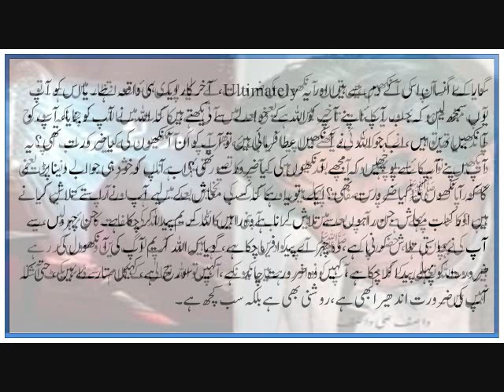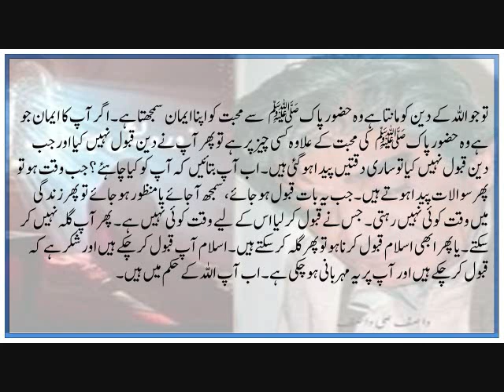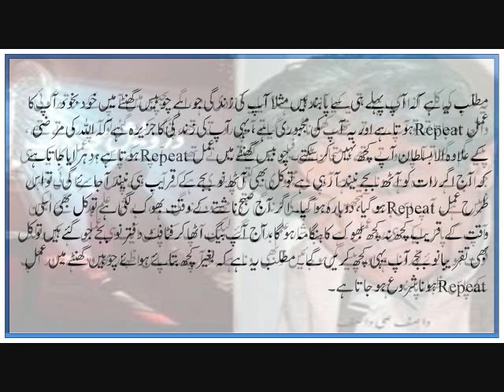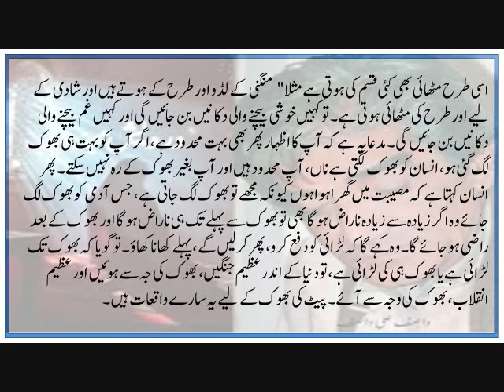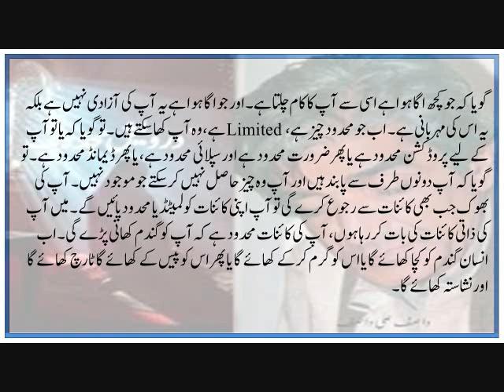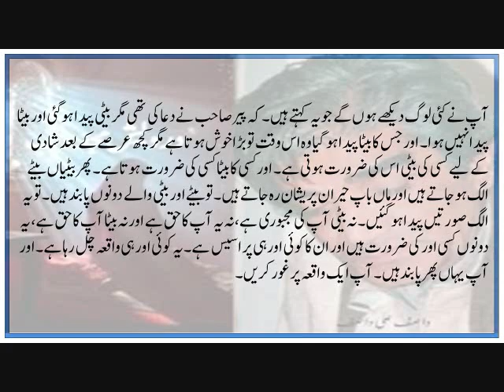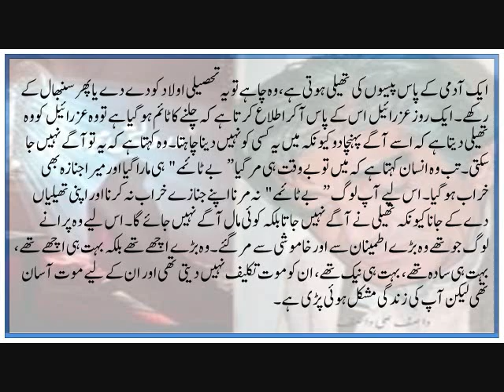Aap Ke Izhaar Ka Zaryah Kisi Dosray Ke Pass Ha II Part-2 دنیا کا کھیل بھوک (خوائش) سے شروع ہوا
Yeh Pehla Aur Zarori Point Ha, Qubool Kar Liya Ha Ya Abhi Kuch Janchna Parakhna Baqi Ha? Part-1

Aap Apne Aap Per Meharbani Karain Aur Phir Eska Natija Allah Ki Meharbani Ho Sakta Ha II Part-3

Further More:
Get Text From Hazrat Wasif Ali Wasif All Spiritual Enlightenment Like As:
Dareechay
Bharay Bharolay
Mukalma
Gumnaam Adeeb